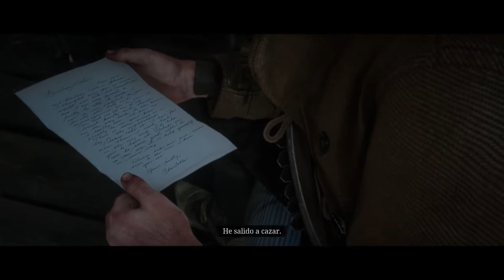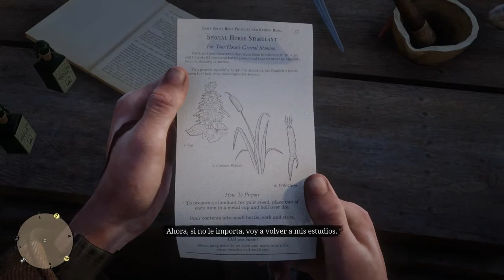Red Dead Redemption 2 - El puente hacia ninguna parte HD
John y Arthur colocan dinamita en el puente de Baco para crear una distracción y cortar los transportes del ejército.